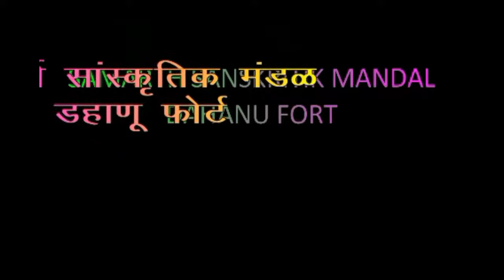NAVRATRI 2018 DAHANU FORT (PART 71) नवरात्री २०१८ डहाणू फोर्ट (भाग ७१)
NAVRATRI 2018 DAHANU FORT (PART 71)
नवरात्री २०१८ डहाणू फोर्ट (भाग ७१)